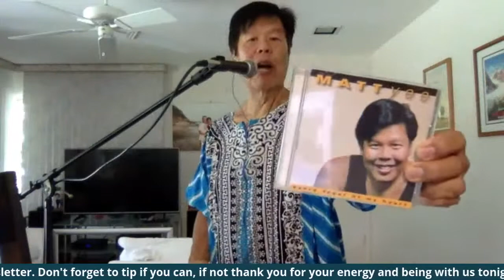Matt Yee's HAPPY HOUR! ft. Shawn Pelofsky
SHARE Matt Yee’s Summertime “HAPPY HOUR!” LIVE this Saturday 9pm ET/6pm PT here!

So excited to have comedian & pal Shawn Pelofsky with me. You've seen her at the Comedy Store in L.A., on atlantiscruises, goofing it up as barbrastreisand online, & on deck 13! Help us get the word out. As usual there’s still No cover, I’m doing this for tips & love

OY! As seen on Atlantis &
Hawaii
A production of M2M Music, Inc.